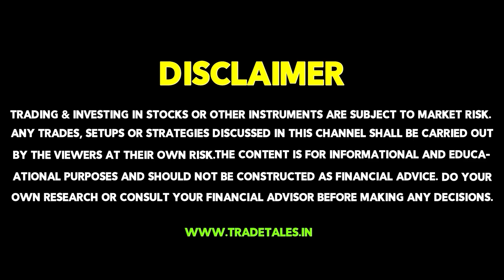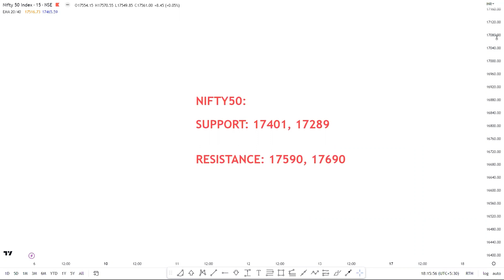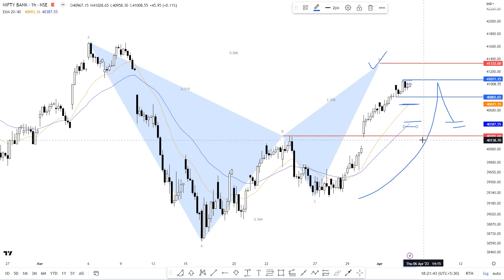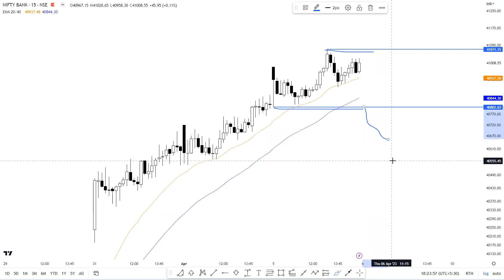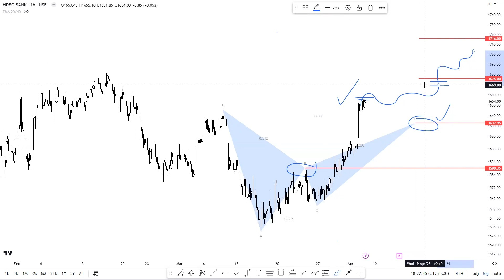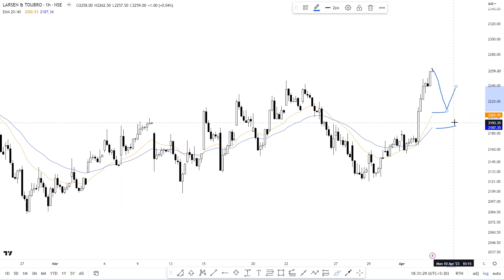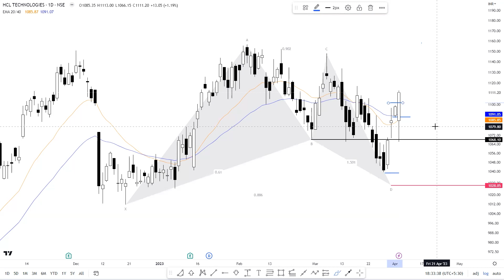WEEKLY EXPIRY | MARKET ANALYSIS | APRIL 06 | NIFTY | BANK NIFTY | BEST STOCKS TO TRADE?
Ahead of the RBI Policy, In this video, I've talked about an overview of the Nifty and Bank Nifty for April 6, 2023 and a few select stocks wherein favorable risk to reward opportunities are brewing up.

1. HDFC BANK
2. BAJAJ FINANCE
3. LARSEN & TOUBRO
4. HCL TECH

I've analyzed the current market trends and indicators, giving you valuable insights into the direction of these indices as well as stocks.

I've also discussed key support and resistance levels, helping you identify entry and exit points for your trades.

For more such updates, You can even join the telegram channel

Trading & Investing in stocks or other instruments are subject to market risk. Any trades, setups, or strategies discussed in this channel shall be carried out by the viewers at their own risk.

The content is for informational and educational purposes and should not be constructed as financial advice. Do your own research or consult your financial advisor before making any decisions.